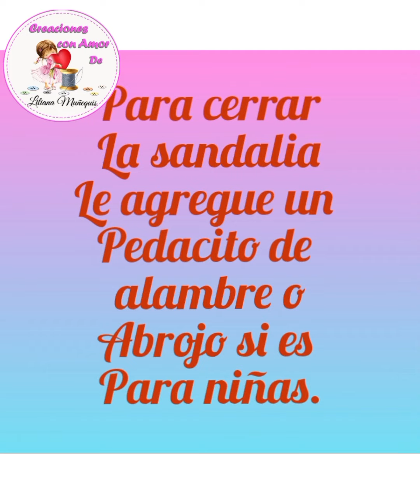SANDALIAS FACIL DE FOMIX PARA MUÑECAS. Molde gratis aquí 👇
SANDALIAS DE GOMA EVA O FOMIX FACIL Y RÁPIDO DE HACER PARA MUÑECAS DE TRAPO.
MOLDES DE 3 MEDIDAS
7.5cm,
6.5cm y
5.5cm

 Te estaré contestando con mucho gusto.

MOLDES GRATIS POR DRIVE.
Solicitalo aquí 👇
me llegará por correo y a la brevedad te estaré enviando los patrones.